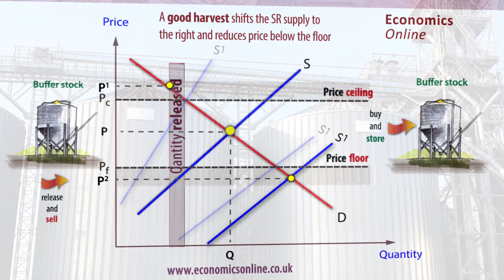Buffer stocks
Buffer stocks can help stabilise commodity prices following supply-side shocks.